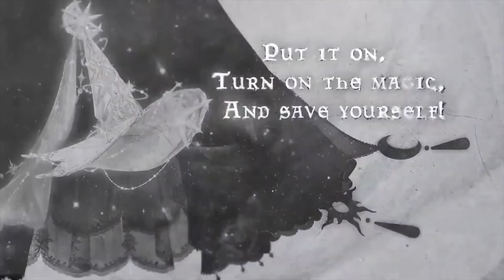Love Nikki - Fairy Tale of Star and Moon HONEST OPINIONS + DEBUT RECHARGE?!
🌸SOCIAL MEDIA! 🌸

*Note: they recently switched over to this new link shortner that offers them better statistics! We would appreciate it if you could use and share this link from now on!*
Main creators: Athena, Pura, Syngtu, Elli Miku
Helpers: Apastrofae, KawaiiCubby, Tawaki, Yumi
➳ Check out Love Nikki's Official Facebook Group for more guides and help
➳ Check out @nikkisofcolor on Instagram for creative and cool ways to style dark-skin toned makeups!

🌸EVENT INFO 🌸
NEW✨ Fairy Tale of Star and Moon ✨
⏲️From Mar.6, 5 am to Mar.12 23:59(UTC-8), Draw in the time-limited pavilion to complete the whole suit with new makeup, wing, and tattoo❤️.
 NEW💧 Recharge
⏲️From Mar.6, 5 am to Mar.12 23:59(UTC-8), charge 150 VIP EXP to get 👻 Halloween suit [Halloween Night] (More information will be shared tomorrow); charge 810 VIP EXP to get corresponding diamonds and 🔅magical girl suit [Magic of Sky] with new makeup and new movable parts.
Do you like new suits? Who is your favorite Goddess? Share your feelings and affection in the comment. 10 players will be picked randomly to get 200 Diamonds + 12 Princess Reset Cards!